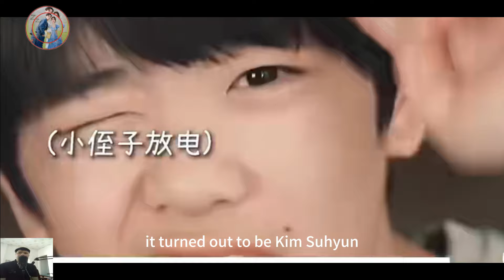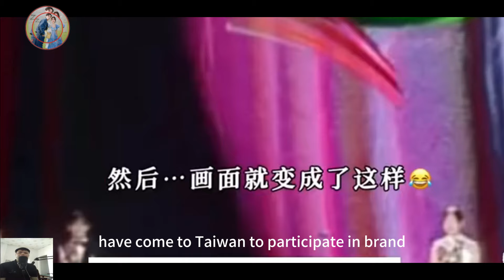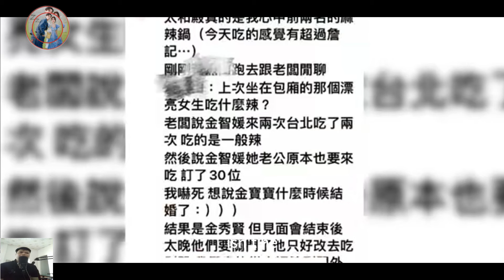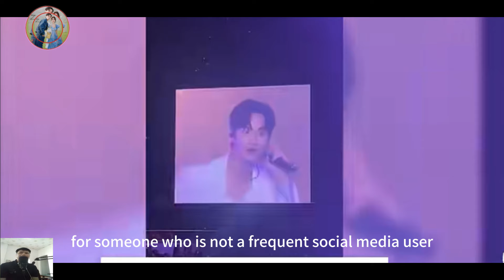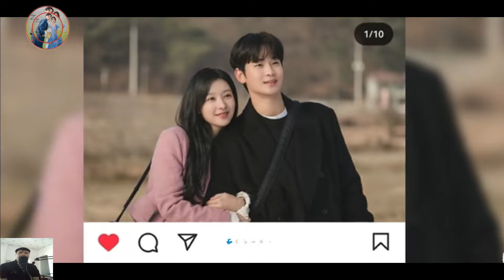A secret friend helps Ji Won's best friend and Soo Hyun's friend get to know each other long ago Ki